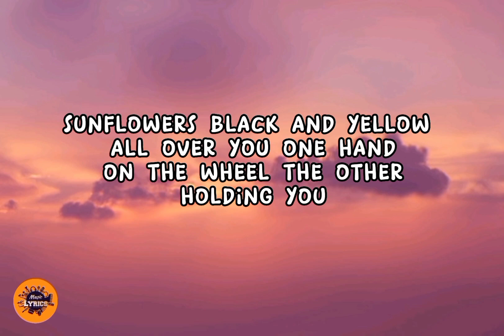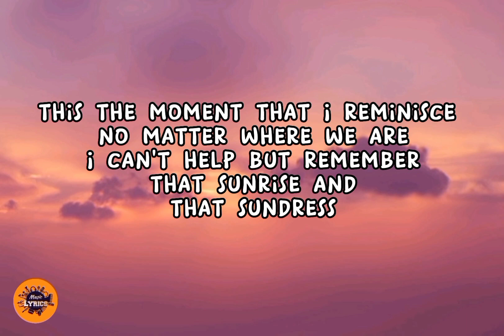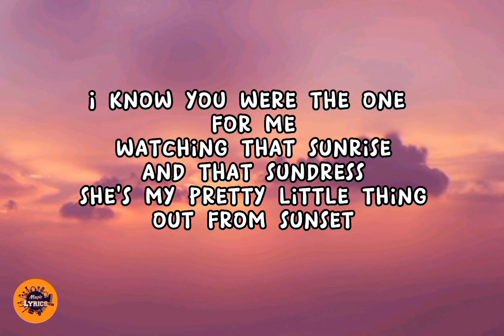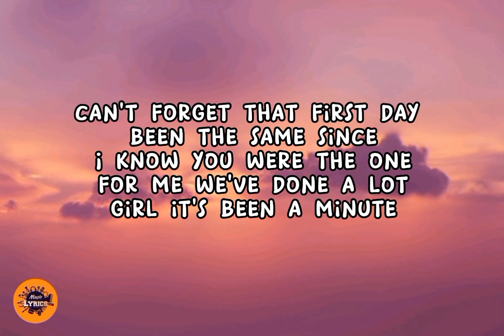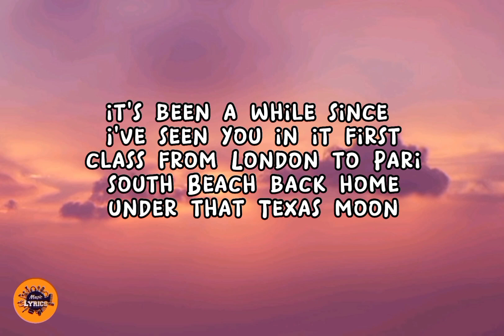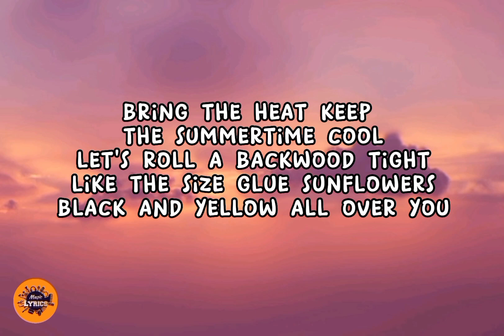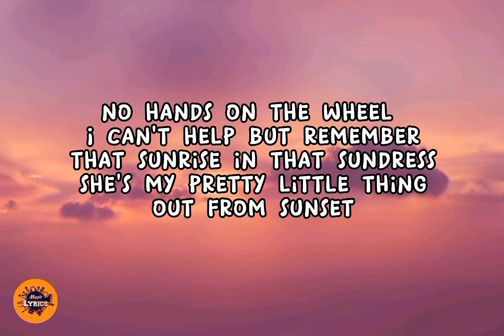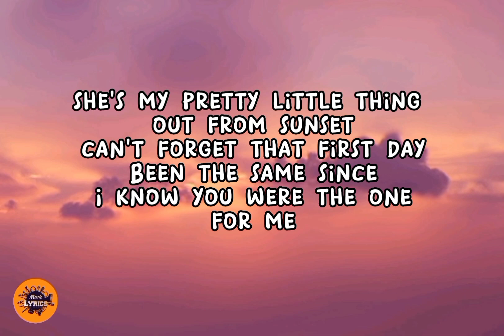Austin mahone - Sundress (Lyric video)4K hd graphics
this video is a copyright from @austinmahone (sundress)
it's converted uniquely and classical into a lyric video just for better ride along.

For any information find me @thatskeytee

Thankyou for coming this far😇.